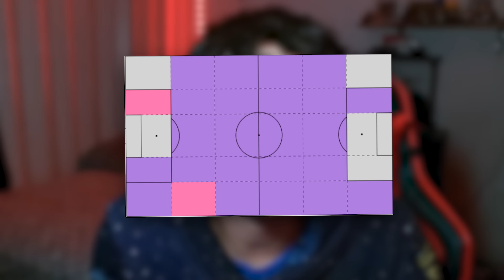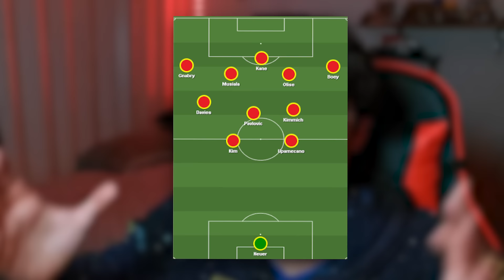¿POR QUÉ EL BAYERN MÚNICH ES EL MEJOR EQUIPO DEL MUNDO?